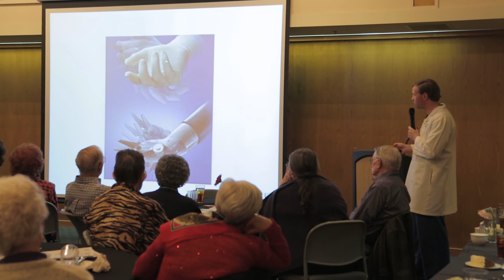SACMC Brian A. Bradley M.D., Treatment Options for Prostate Cancer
San Angelo Community Medical Center, Brian A. Bradley M.D. speaks on Treatment Options for Prostate Cancer.